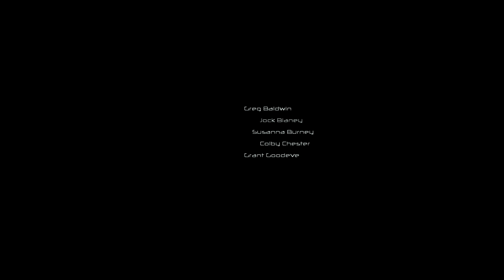F.E.A.R Platinum Collection Gameplay Mission 1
Are the Memories are mine? or hers

F.E.A.R. is a first-person shooter psychological horror video game series created by Craig Hubbard in 2005. Released on Microsoft Windows, PlayStation 3, and Xbox 360,
Platinum is the complete compilation of the F.E.A.R. franchise rolled up into one package. If you've never played F.E.A.R., this is the set to get. You can play the 2005 Game of the Year F.E.A.R., 2006 Expansion Pack of the Year F.E.A.R. Extraction Point and the latest 2007 stand alone expansion pack F.E.A.R